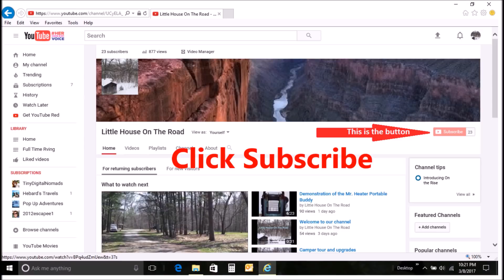5 Ways To Defend Yourself In A Pop-Up Camper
We have been living in a pop-up camper for over 8 months and have identified 5 methods of self defense in a pop up camper.  I explain in this video.